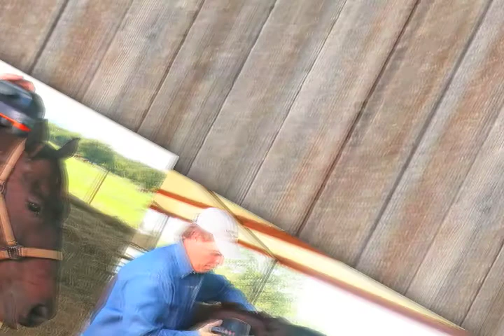Equissager Pro HOW TO USE - 2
Using Dr. Noble's NEW Equissager Pro model at his ranch in Stephensville, Texas. Sept. 2010 the grandson of Secretariat "Inxepressoblle" a 1996 bay gelding by Leaving Memories and out of Barbaras SECRET. shows the correct technique for Equine Massage Therapy. - Dr. Noble invented Thumper Massagers over 26 years ago and has updated all his models with new ones